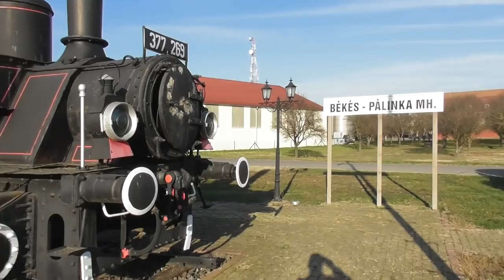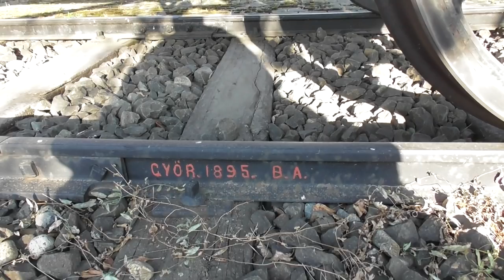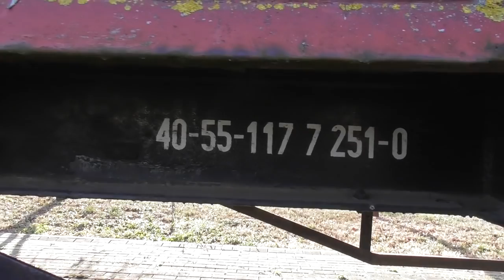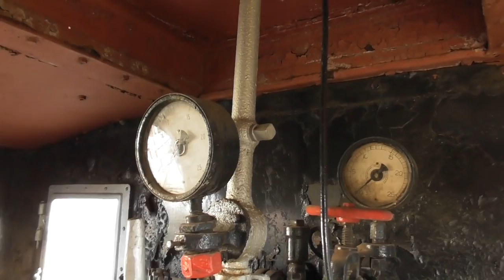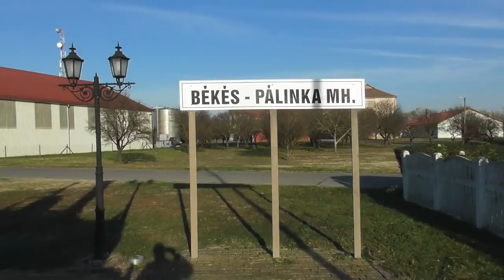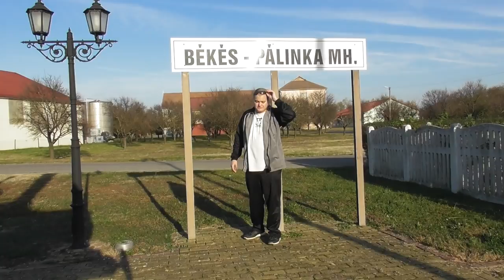2018 Békési Pálinka Zrt saját 377-es gőzmozdonya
Békési pálinka Zrt gőzmozdonya, régi képekkel. Ezúttal bentről is megnézhettem, engedéllyel.